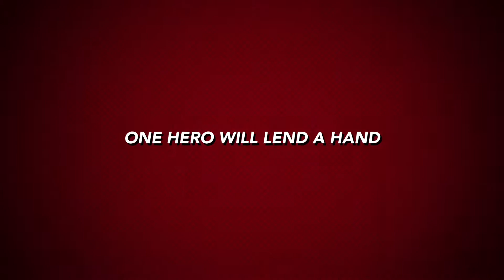Parkland SD - Captain Kilowatt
Shot by Trojan Tech Team from Parkway Manor Elementary using Padcaster & iMovie